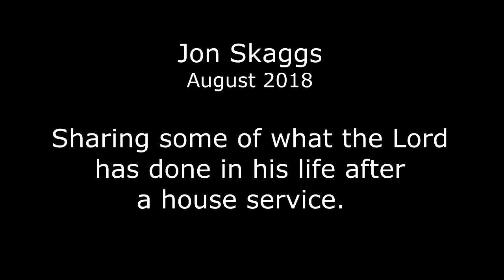Bro Jon Skaggs - First trip on 7 Peaks on Idaho Montana border.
The 7 mountain peaks on the Idaho Montana border are a memorial to the life of brother William Branham.  Bro Jon Skaggs tells of an experience he had when he first went up into the mountain area.

I didn't put this video up before because I wasn't sure how long it would take to pixelate or mask those who told me that they did not want me to show any video with them in it.  I have since learned the art of masking using a multilayered affect.  Perhaps I'll share more of Bro Jon Skagg's experiences shortly if the Lord is willing.

With sincerity , I pray that these videos are an encouragement and blessing to all who view them.  These are certainly not shared with any other intent in mind.  God bless you all.